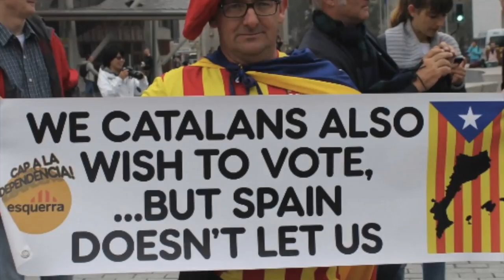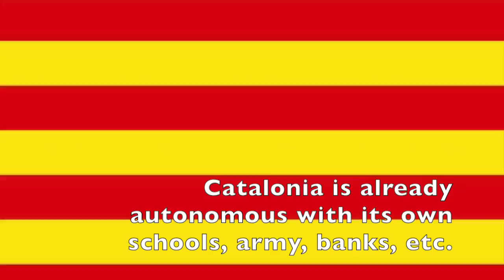Catalonia is Not Spain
This video is about Catalonia. We do not in any way own the rights to this music.